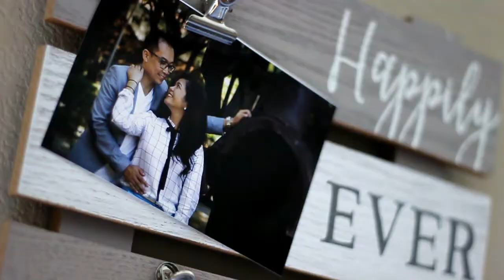What We Do On A Day Before Our Wedding in Luang Prabang, Laos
In this video, I want to display what we have to do a day before our big day, Lao wedding.

some of you probably already experienced this tradition before but for most of you might never know what it is like to prepare for the Lao wedding. So I hope I get to show you my version and my angle of our tradition.

My Camera and Gears Used to Shoot this Video:

Canon M50 with Kit Lens